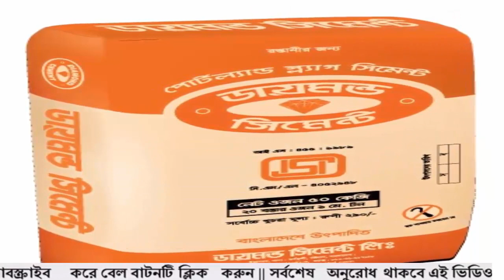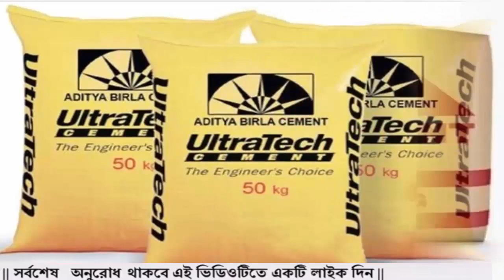9 April 2022 Cement price news today | আজকের সিমেন্টের দাম | সিমেন্টের দাম ২০২২